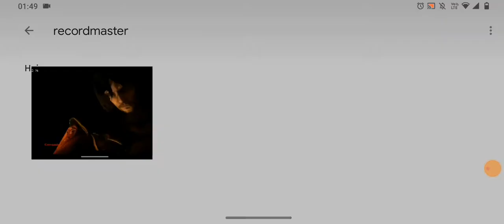Castlevania Lords Shadow 2 Boss AGREUS!.